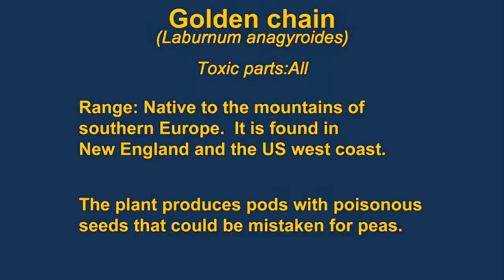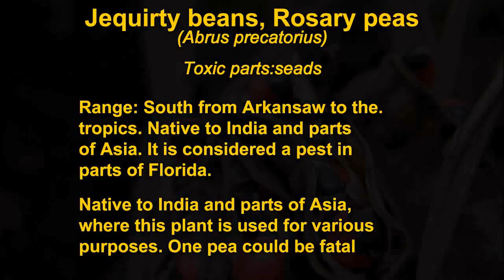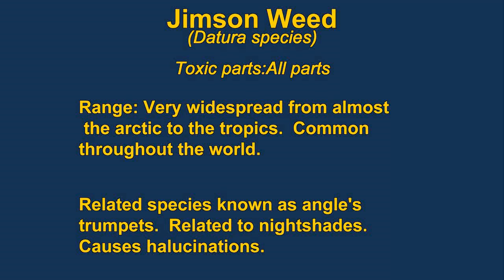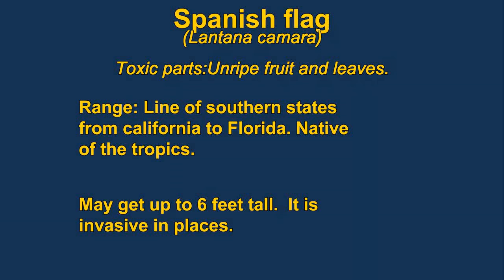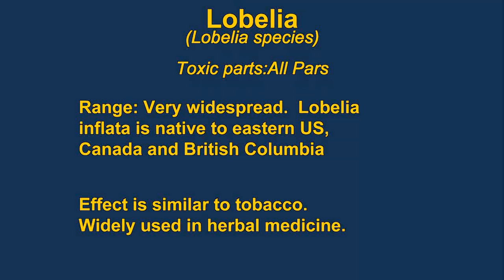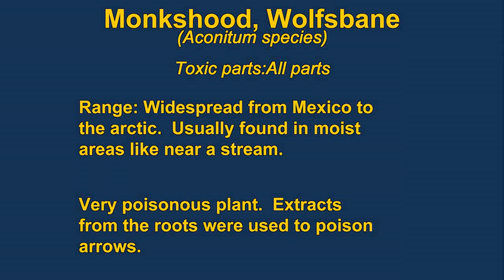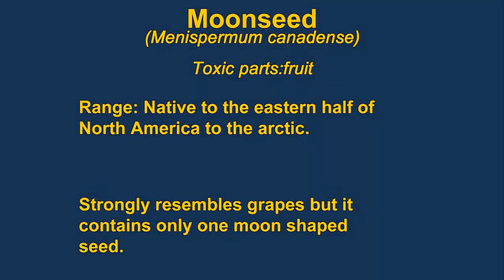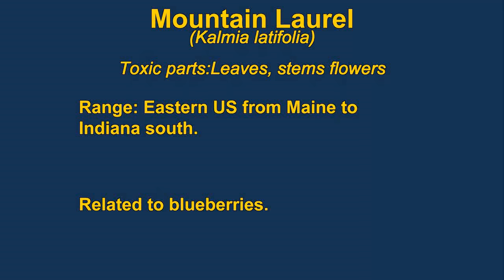Lethal Plants part 2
Plants that have been confirmed lethal from Golden Chain to Mountain Laurel.